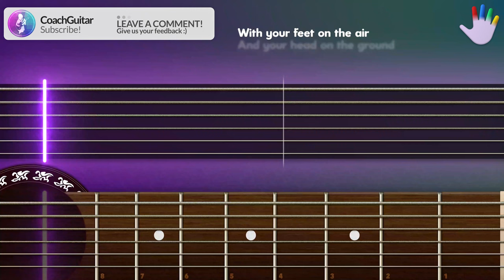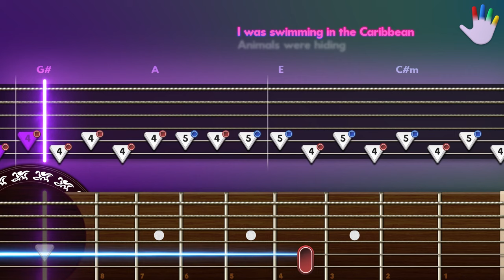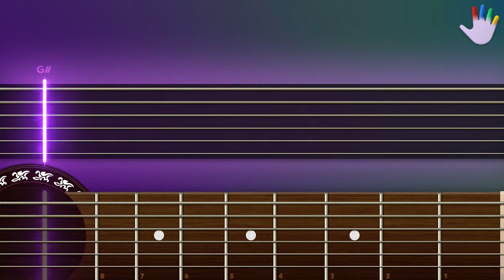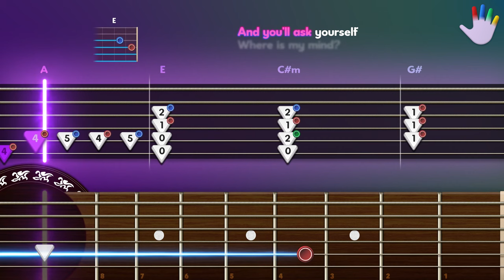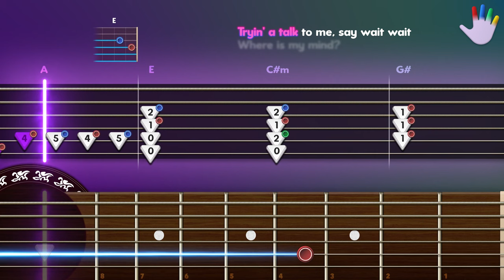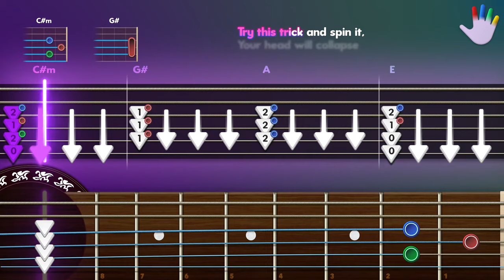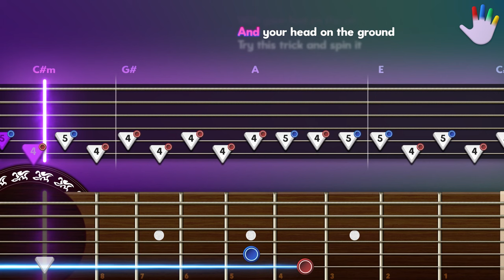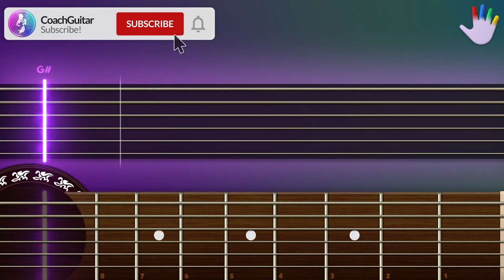Where Is My Mind? Guitar Lessons for Beginners Pixies Tutorial | Easy Chords + Lyrics-Backing Track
Learn how to play «Where is My Mind?» by Pixies on CoachGuitar, for Beginners

00:00 - Intro
00:21 - Full Version
04:35 - Slow Version